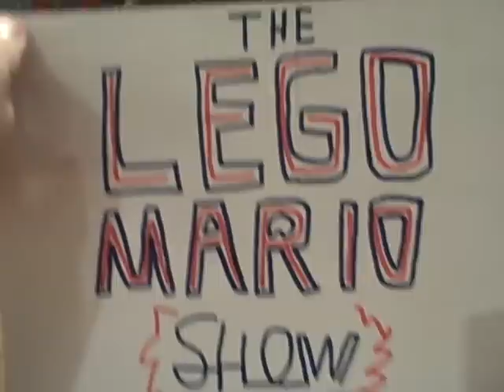Lego Mario's Proposal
You know him,you love him,he's LEGO MARIO!!! He's back,and he's come to share some special news with you.